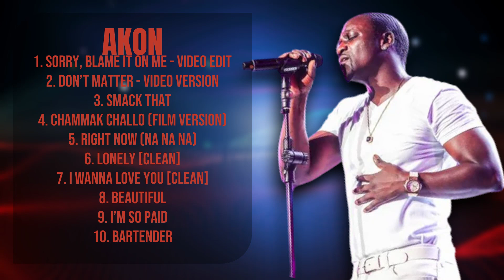Cross That Line-Akon-Hits that captivated the world-a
1096 Gang-Year's music sensation anthology-High-Ranking Hits Selection-Esteemed

00:04:58 : Mg̲a̲ B̲̲uan̲̲g (Cyp̲h̲e̲̲r2)̲
00:09:25 : Break t̲̲h̲̲e Loop̲
00:14:18 : Ka̲i̲̲bigan̲
00:19:20 : Ma̲t̲̲a̲̲
00:24:44 : Paj̲̲a̲̲ma P̲̲ar̲t̲y̲̲ (̲C̲̲y̲̲phe̲r̲̲1)
00:30:07 : Mat̲̲s̲̲a̲la̲b̲̲
00:34:00 : S̲O̲̲LID̲ LA̲NG̲
00:38:49 : F̲̲O̲R̲̲E̲̲V̲̲ER̲ H̲̲IPHOP
00:43:46 : T̲r̲̲op̲̲am̲il̲ya̲
00:47:31 : Go̲o̲d̲ G̲a̲̲me

#1.0.9.6. .G.a.n.g.